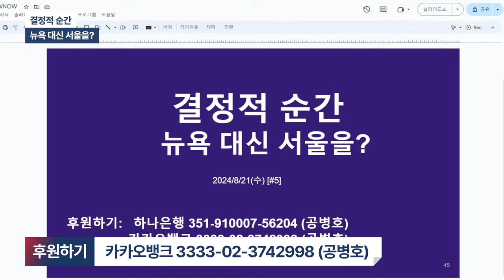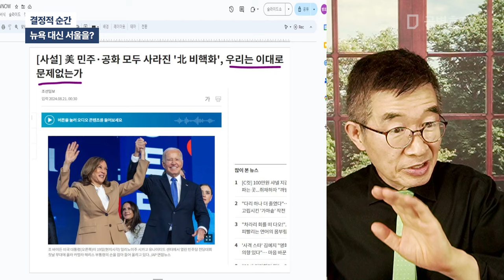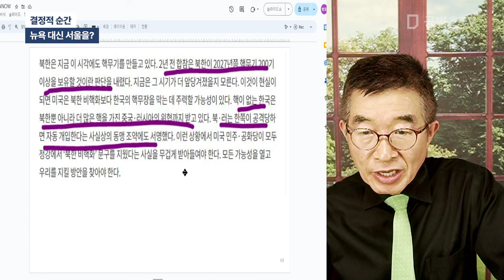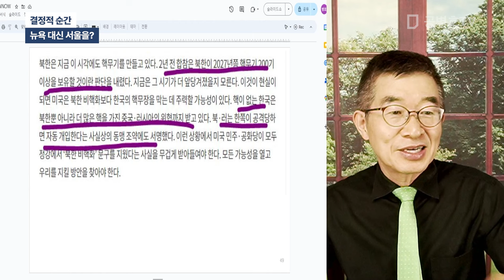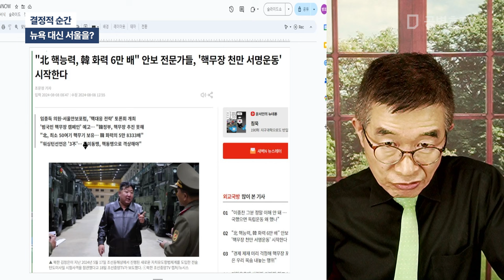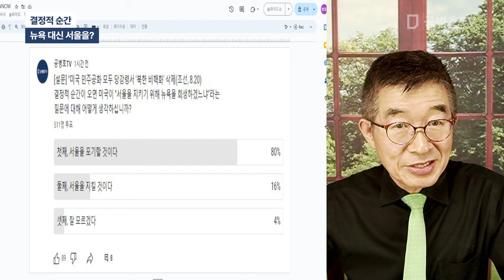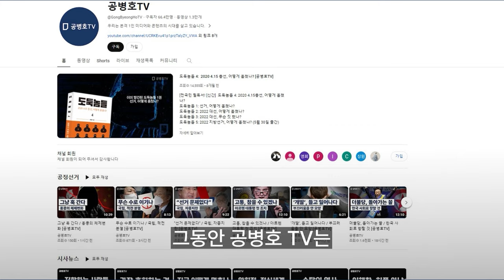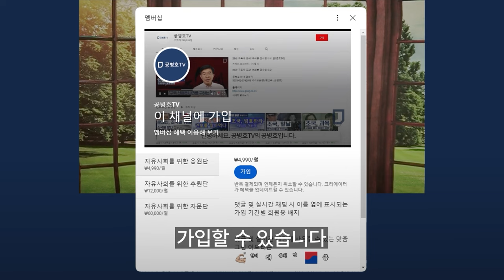결정적 순간 / 뉴욕 대신 서울을? [공병호TV]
Bitcoin : 3MTW849AkP2ftLeSK2teZHMmzLu7Z83s9U